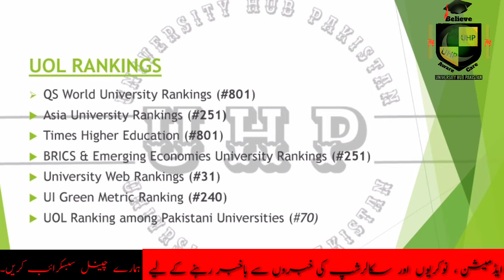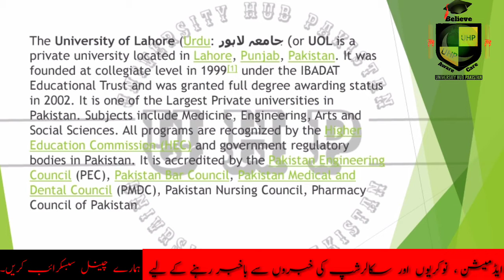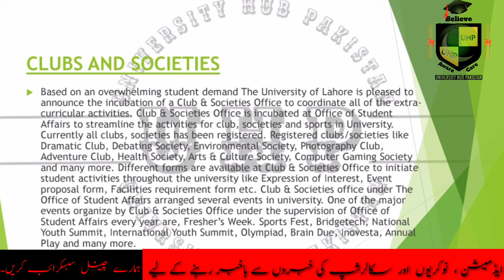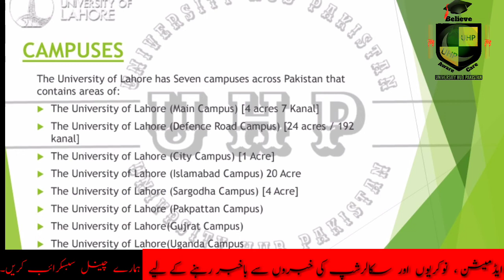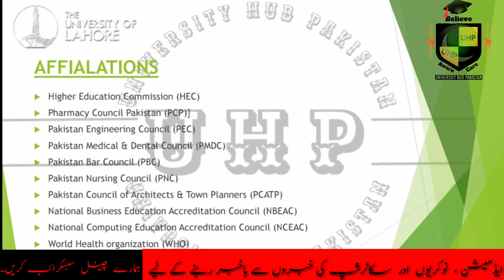University of Lahore Admissions 2021||UOL history, departments,Ranking and Societies in UOL 2021